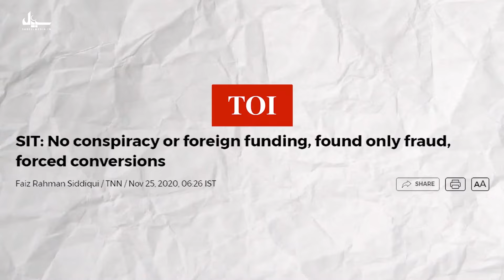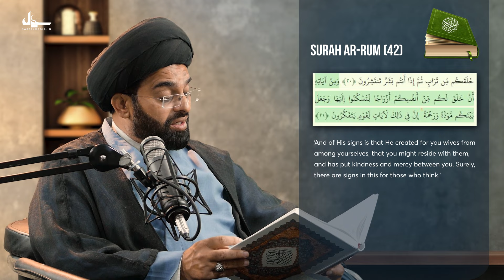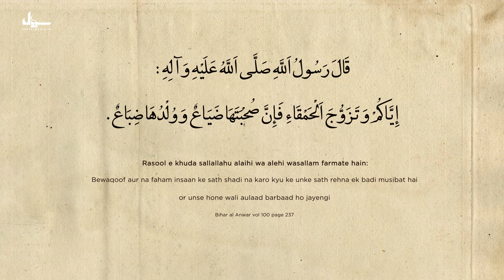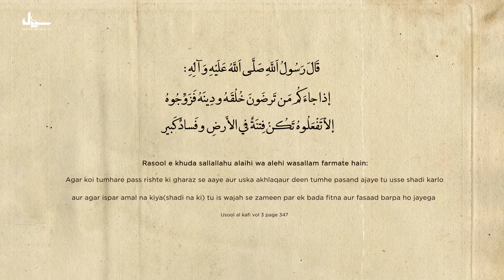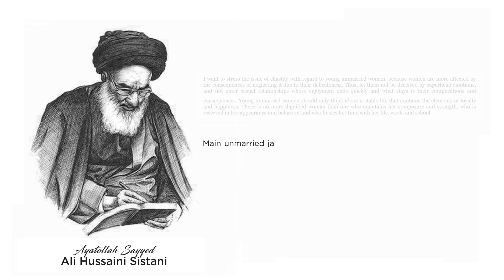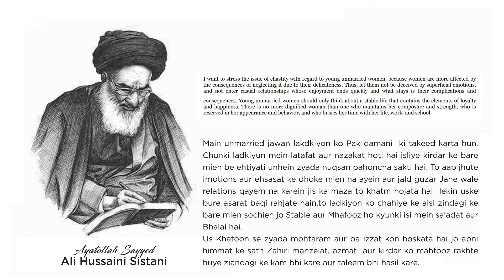Sabeel Media Reaction: Love Jihad Exposed | Reality of Love Jihad | "Love" Jihad kya hota hai?